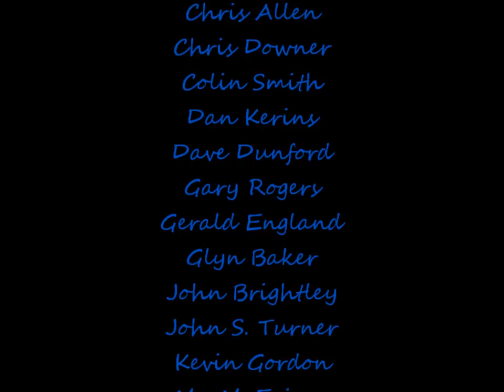Martin Page -- "When Johnny Sang The Blues"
This was a hard video to put together, just because there wasn't a whole lot available through creative commons that had to do with The Beatles. This song is about The Beatles and the effect that they had on Martin and his music.  Since I had to use what I could find in the Creative Commons, I used a lot of photographs of Liverpool and the surrounding area.  A couple of photographs of Southampton also appear, and the final shot is one of The Dell, the stadium where Martin played as an apprentice to the Southampton Saints.  The Dell was torn down in 2001, and the Saints now play at St. Mary's Stadium.

Again, I have to extend my thanks to the photographers of Their wonderful photographs made this video possible.  Their names and direct URLs to their work are listed below

Alan Fairweather

Alan Murray-Rust

Chris Allen

Chris Downer

Colin Smith

Dan Kerins

Dave Dunford

Gary Rogers

Gerald England

Glyn Baker

John Brightley

John S Turner

Kevin Gordon

Mr. M. Evison

Martin Addison

Dr. Neil Clifton

Peter Bruffell

Peter Fuller

Peter Hodge

Raymond Knapman

Rob Farrow

Rob Rylands

Ron Gooding

S. Parish

Stephen Halpin

Stephen McKay

Steve Fareham

Sue Adair

Thomas Nugent

Tim Stuart